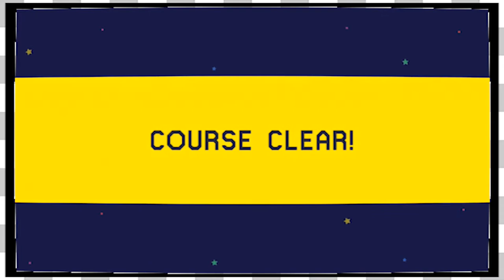Mario Maker Viewer Levels | Couch Zurkers -EP304-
We also have Sammit from the Gamezurkers joining us so be sure to give his channel some love!